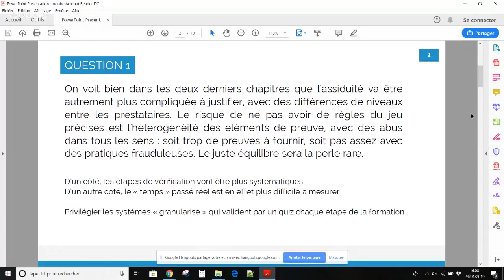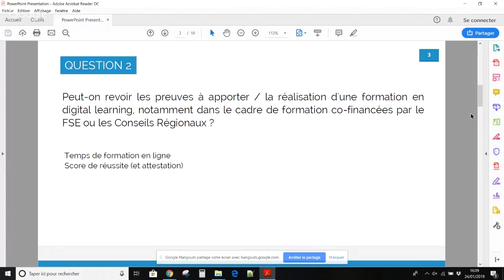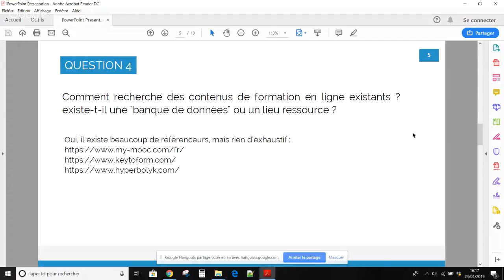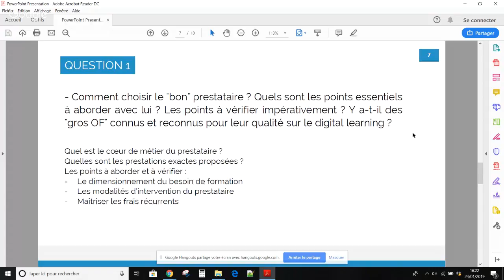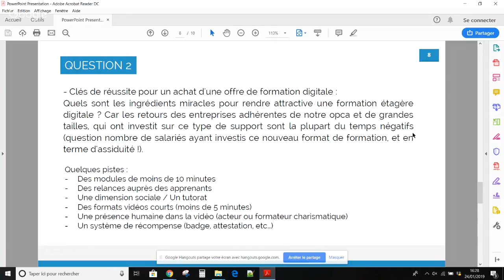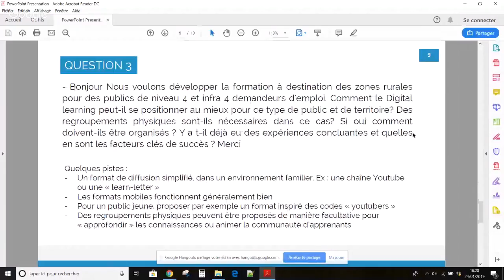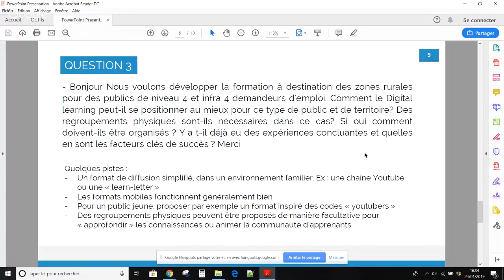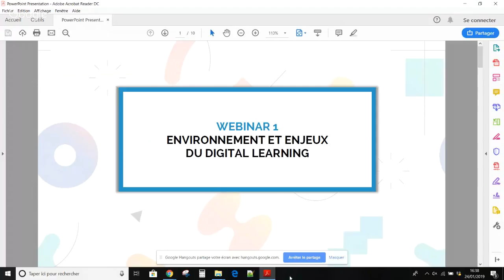Webinar1 - Environnement et Enjeux du Digital Learning